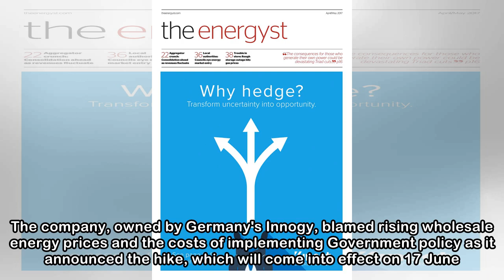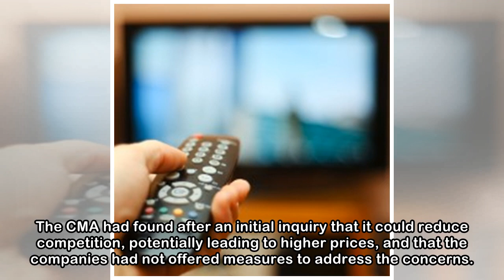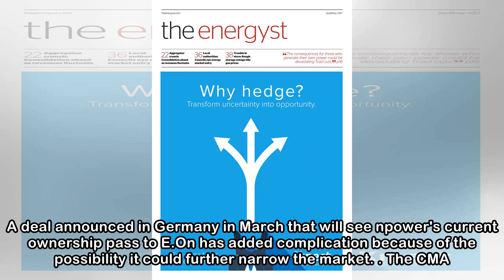Npower hikes energy bills for one million customers by 5.3%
By John-Paul Ford Rojas, Business ReporterBig Six energy supplier npower is to increase standard variable energy tariffs by 5.3% in a hike affecting around a million customers. The company, owned by G...